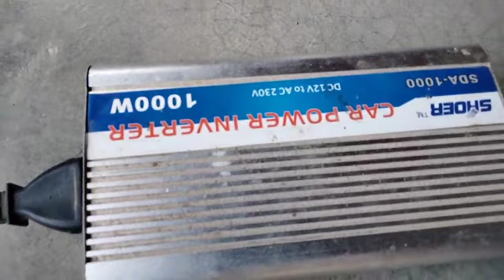making a 60v lithium ion electric scooter battery pack at your own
making a 60v lithium ion electric scooter battery pack at your own how to make a 60v lithium ion electric scooter battery pack at your own. However, I cannot guarantee the accuracy or safety of the instructions, and you should always exercise caution and follow the proper precautions when working with lithium batteries.

According to the web search results, there are several steps involved in making a 60v lithium ion electric scooter battery pack at your own. These include:

Determining the battery size and capacity you need for your scooter and the amount of power you want to provide1.
Choosing the right battery cells that are designed for high-performance electric scooters. The most common types of cells used are 18650 cells, which are cylindrical and have a nominal voltage of 3.7V23.
Assembling the battery pack by connecting the cells in series and parallel configurations, using a soldering iron, heat shrink tubing, and a BMS (Battery Management System) to help regulate charging and discharging124.
Encapsulating and protecting the battery pack with a hard outer shell that is sturdy, waterproof, and ventilated1.
Testing and installing the battery pack in your scooter, ensuring that the BMS is working correctly and that the voltage is within the acceptable range1.
You can watch a video tutorial on how to make a 60v lithium ion electric scooter battery pack at your own here5. You can also find more information and tips on how to build your own electric scooter battery pack here1. I hope this helps you with your project. 😊